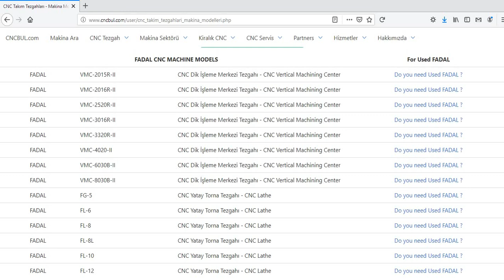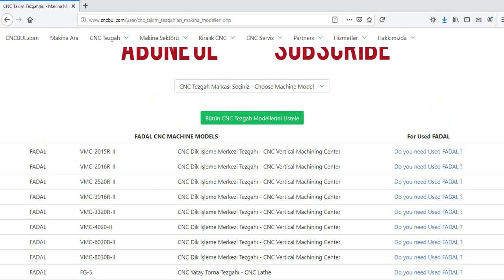FADAL MACHINE MODELS (CNC Machine Tools)